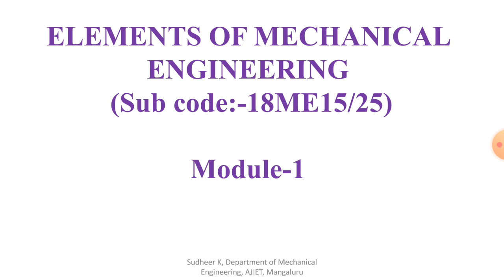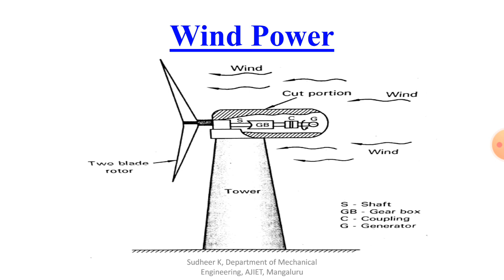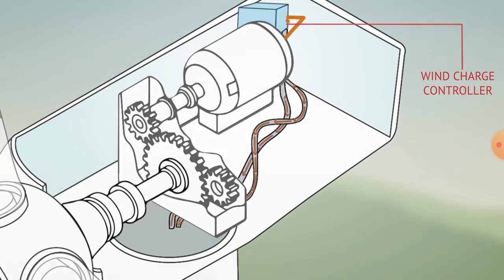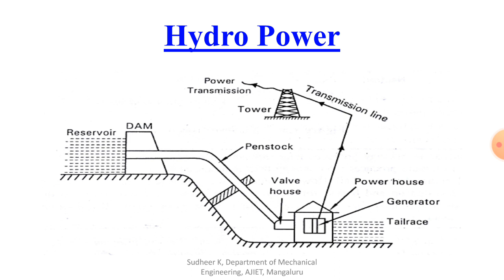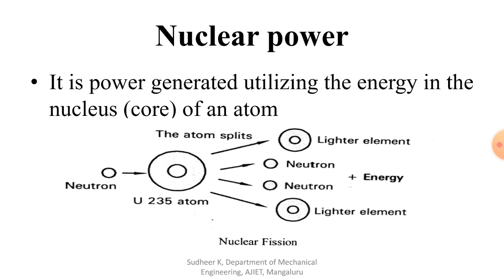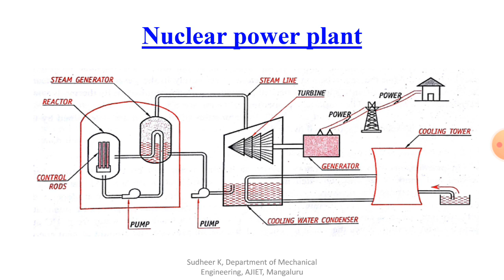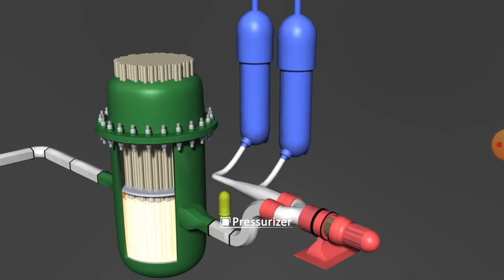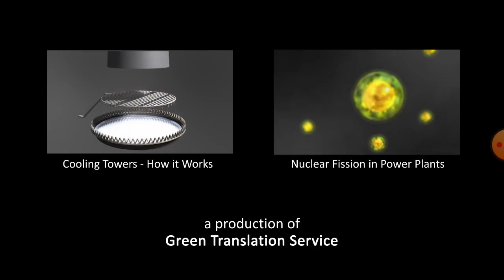Module_1 Sources of Energy _ Class_5 (Wind, Hydel, Nuclear Energy)